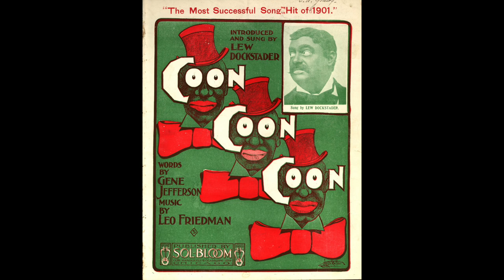Howard Armstrong speaks with Banning Eyre in Boston: 1:11/2000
In January 2000, having survived Y2K, Afropop Worldwide's Banning Eyre met American music legend Howard Armstrong (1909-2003) in his apartment in Boston, where he was living at age 92 with his companion and fellow musician Barbara Ward. The goal was to tape an interview of Howard's remembrances of his Black string music heritage stretching back to his father's late 19th century youth. The talk went long, far more than could fit in the APWW episode The African American String Music Tradition, encored for Black History Month 2023.
This is an audio edit of their conversation that day.